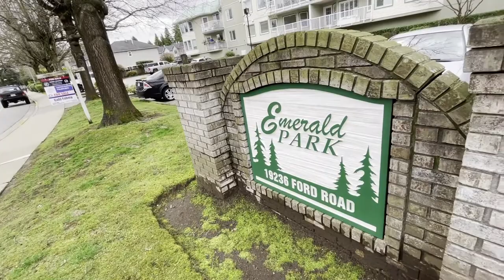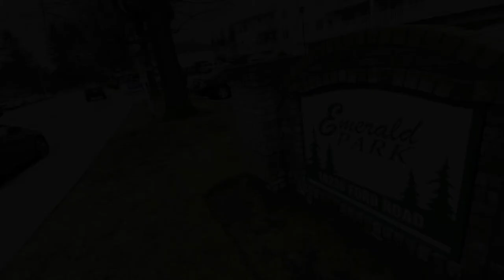NEW LISTING! 📍19236 Ford Road in Pitt Meadows, British Columbia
Welcome to beautiful Emerald Park!
Luxury condo in a convenient location of Pitt Meadows.
🛌 x 3
🛁 x 1
All-new, fully renovated home with updates following the newest trends in the industry.
Brand new kitchen with granite countertops and stainless steel appliances. New bathroom, flooring, painting, lighting, and plumbing fixtures. A big balcony, storage room.
Ready to buy or sell? Have A Real Estate Question? @lowermainlandproperty is your Remax choice! ☝️

You will be on top of the Real Estate News in Vancouver!